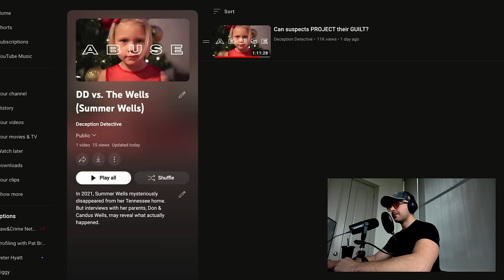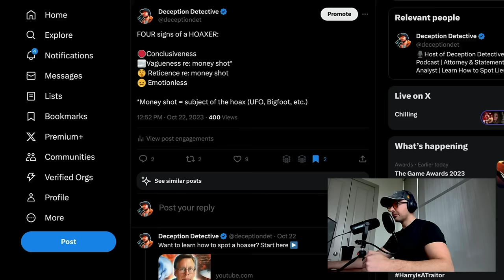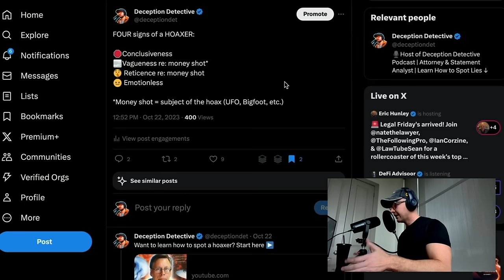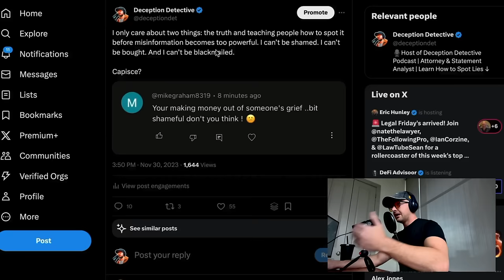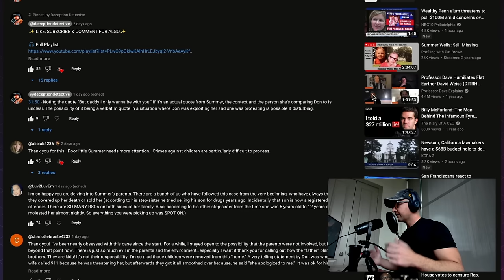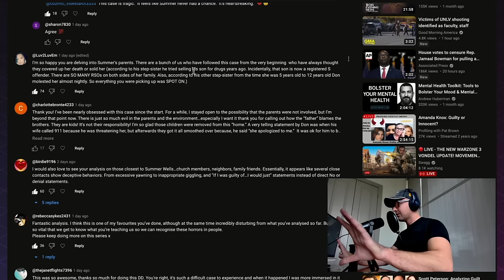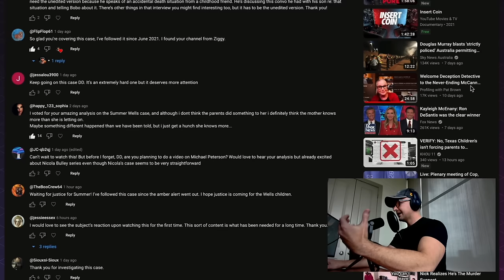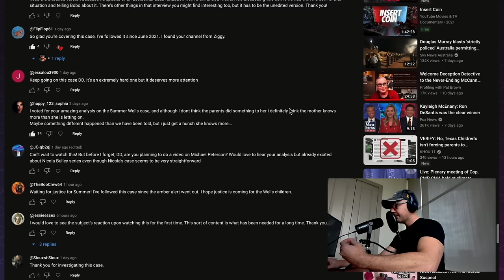How IMPORTANT are INCONSISTENCIES?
Don and Candus Wells' account of the day their daughter, Summer Wells, disappeared doesn't add up. Why?